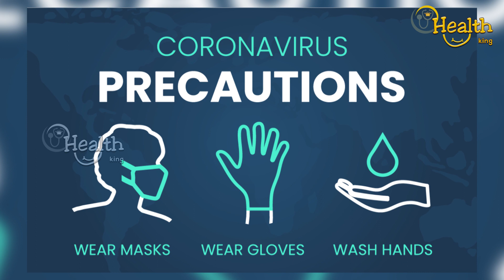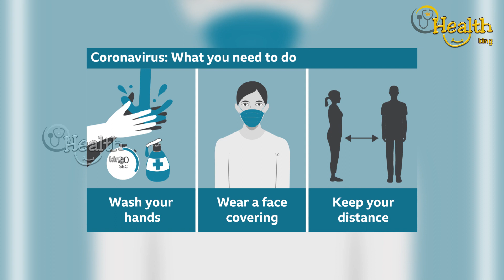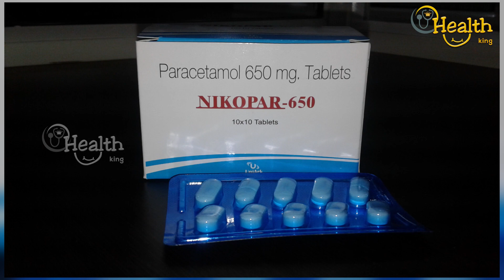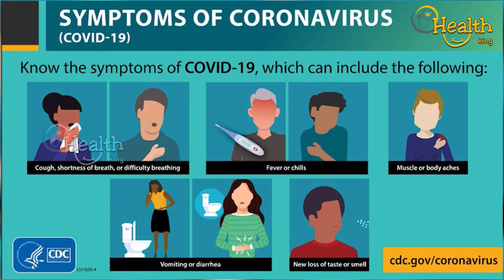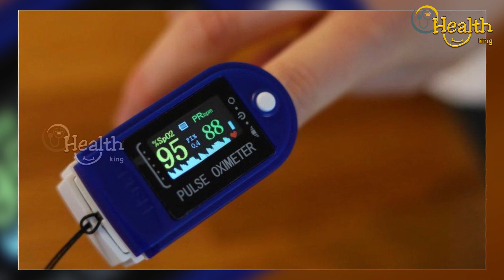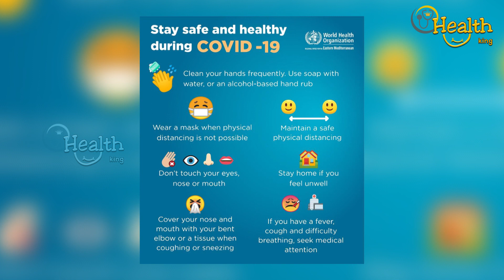கொரோனா சந்தேகமா ? என்ன செய்யவேண்டும் ? What to do if the corona is in doubt || Health King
கொரோனா  சந்தேகமா ?  என்ன செய்யவேண்டும் ? வீட்டில் அவசியத் தேவை என்ன ? What to do if the corona is in doubt || Health King